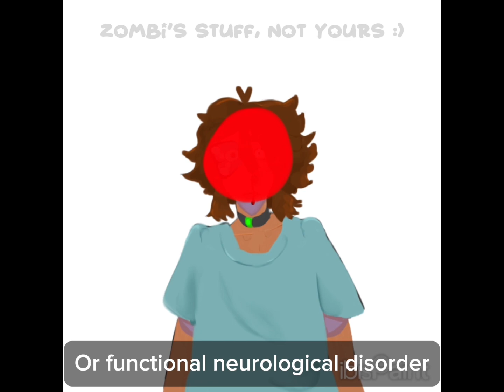Why I’ve been gone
Hey, everyone! I just wanted to post a little update on everything, and I hope it clears up any confusion. Love yall!